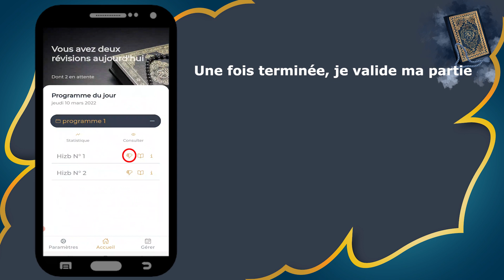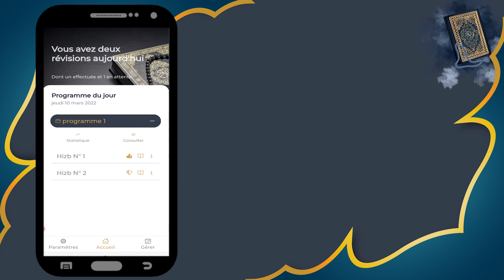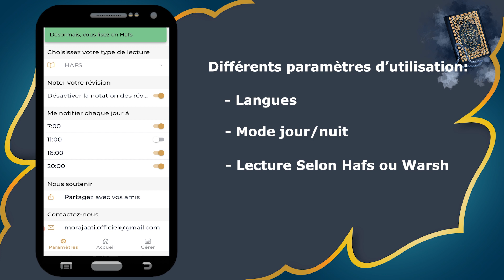Application Morajaati: programmes de révisions de votre mémorisation (à partager)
Application mobile très intéressante développée par un frère qui permet de réviser son hifdh avec des programmes de révision. Je vous laisse la découvrir...

Qu'Allah accepte nos œuvres